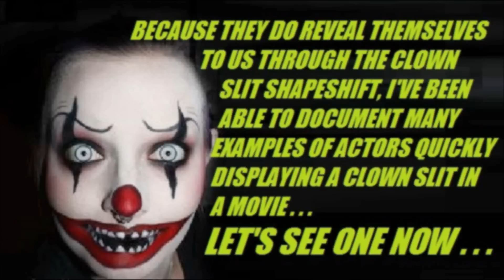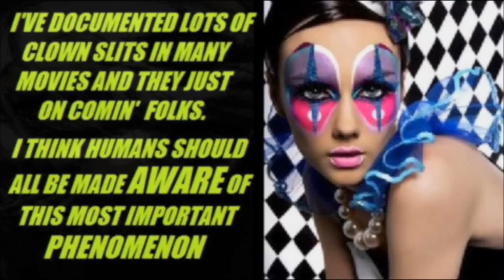The Most Important Thing You Need To Know About Reptilians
The Reptilians express themselves by displaying the Clown Slit when they shapeshift and they also refer to this type of shapeshift in Art & Culture.

Shapeshifts are not random occurrences, but are actually part of the art of acting. The actor will shapeshift their eye for specific psychological reasons directly related to what's happening on-screen. This is what makes it so easy to spot the phenomenon. You simply analyze the character's motives and zoom-in on the eyes when it makes sense for a shapeshift to occur.

Shapeshifting Basics:
*Shapeshifts are done in one eye (almost never in both eyes simultaneously) at a distance from the camera.
*Speed is also used to make the shapeshift subliminal. The combination of speed and distance prevents the conscious mind from perceiving shapeshifts.
*The intelligence that produces the shapeshifts can perfectly calculate all the factors (such as speed, distance and lighting) to display the shapeshift in a subliminal manner.
*Humans can only perceive the phenomenon by using the DVD functions of zoom and frame-by-frame to isolate these fleeting, subliminal moments.
*All of the actors we see in movies and TV display these shapeshifts.
*It is easy to predict when shapeshifts will occur by analyzing the psychological motives occurring on-screen. Shapeshifts are not random but are used to subliminally enhance the actor's performance.
*The main motives include: Homicidal intent / Deception / Guilt / Posing as an imposter.
*Shapeshifts are done in such a way as to leave no doubt of their reality. For it is simply impossible for a human iris to appear on the outside of the eyelid. Yet we can observe this in many movies and TV shows.

About PROVEN FACT VIDEOS

"He's cracked the technique and has unfailingly consistent results: johnellizz, whose output is a game changer IF only allowed to flourish on a level playing field." -SovereignFOTL

"Your power to boil everything down to its logical essence is insanely refreshing in this lie of a world. You really are a voice of truth in an endless symphony of lies." -Charlie Bravo

"Your videos are awesome and also hilarious. I agree with your philosophy." -Duane

"You've definitely changed my perspective concerning this world. I've been awakened by johnellizz" -J Brown

"I found your channel long ago and to this date you are easily my favorite YouTuber. Johnellizz is the real deal and he's got style to top it off." -Noteworthy Linux

"You’re the only person on this planet who’s managed to work this out so accurately! Not only do you show it in such an easy to follow way, but it all also just feels right." -Alan

"John, the evidence is irrefutably clear. If this were a court of law, the evidence you've already presented to the world would guarantee a crushing victory for you." -Kevin S

"I was quite skeptical. But your channel and videos made a believer out of me, as well as quite a few of my friends - who never would have believed this to be true, had I shown them content from any other source." -Jakobaine

"I kindly suggest anyone to check this awesome YouTube channel out by johnellizz. This fellow has super-sharpened wide open eyes." -Paris Sophia

"What you are doing has the potential of changing the minds of many people who want to understand how the world works in a short period of time. All the good will of the world supports your cause." -Jorge Villacorta

"You're very talented at using the medium of video for expressing yourself. You certainly go further out on a limb than I did in your theories." -William Bramley, "The Gods Of Eden"

"Thanks to you, johnellizz, I see them! It's so right in your face you can't deny it. We really live in a strange world. Keep up your good work!" -Bertus O

"johnellizz, you are a genius from another level. I love your videos. Keep going, we are with you" -ben r

"Absolutely brilliant, Sir. There's just no end to the knowledge you possess, Bravo" -youlittlerocket

"johnellizz is one of the coolest guys on YouTube. I learned a lot from him." -Zappacho

"I just wanna say that you really expanded my pre-conceived perception of things. I really enjoy your videos." -imdaprince2

"Everything your doing is so on the mark that it's amazing." -kirkstokes19

"Damn, dude...nothing escapes you." -SeeHearBeSilent